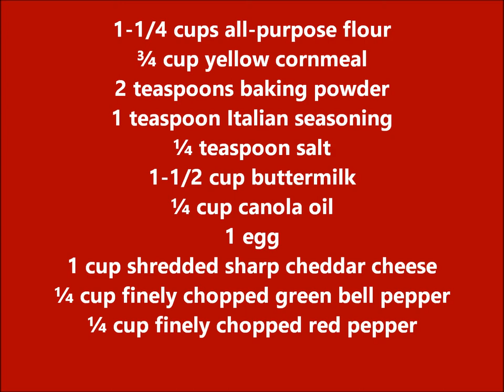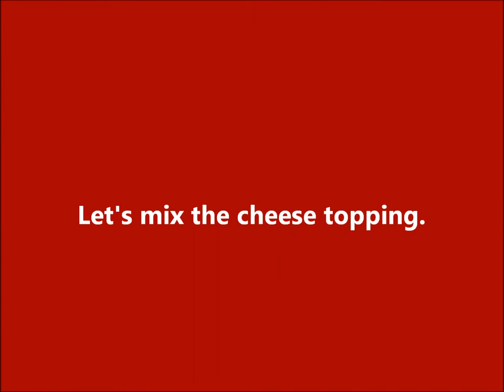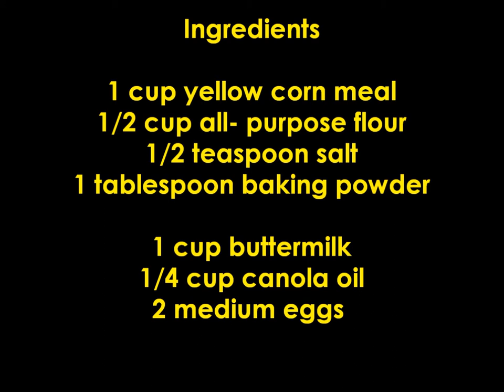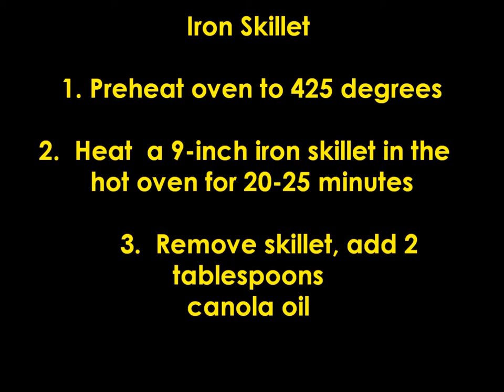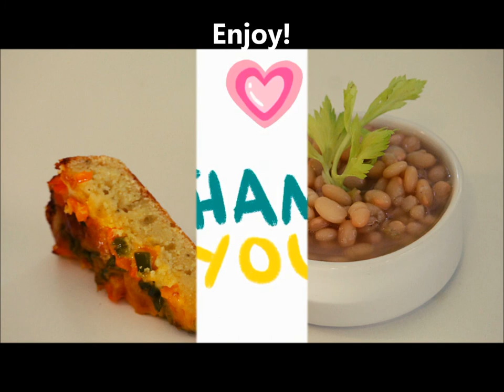Cheddar Cornbread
In this video, we’ll show you how to make savory buttermilk Cheddar Cornbread from scratch an easy recipe, using all-purpose flour, yellow cornmeal, salt, baking powder,  buttermilk, canola oil,  Italian seasoning and topped with cheddar, orange and green bell peppers baked in a cast- iron skillet. Cast iron skillet makes the best cornbread.
Chapters:
00:00  Introduction
01:00  Ingredients List
02:00  Mix cornbread
03:00  Mix topping
04:00  Pouring batter
05:00  Baking time
06:00  Plan Cornbread Recipe
07:00  Mixture

1-1/4 cups all-purpose flour
¾ cup yellow cornmeal
2 teaspoons baking powder
1 teaspoon Italian seasoning
¼ teaspoon salt
1-1/2 cup buttermilk
¼ cup vegetable oil
1 egg
1 cup shredded sharp cheddar cheese
¼ cup finely chopped green bell pepper
¼ cup finely chopped red pepper

Preheat oven to 400 degree grease a 9 inch skillet  place in oven to heat for 10 minutes.
Combine milk, oil and egg in a large bowl; mix well and add
 flour, cornmeal, baking powder, Italian seasoning and salt in a large bowl; mix until moistened.  Spread evenly in skillet. Combine cheese, bell peppers in a small bowl. Sprinkle evenly over cornmeal mixture.

Bake 25 minutes and let stand 12 minutes before cutting. Enjoy!

What Goes with Cheddar Cornbread:
 Vegetables.
Soup
Chili
Jam

When looking for the perfect thing to top off a fine southern meal, it's cornbread with melted butter. Cornbread will go with anything from vegetables to meats, gravy and jams.

Cheddar has a long history dating back to the 12th century, in a community in Somerset, England.
Cornbread is a quick bread containing cornmeal, and a Native American cuisine.
Cooking in a cast iron skillet can add significant amounts of iron to your food and into your body. Iron is an essential nutrient for all the cells in our body.

Cast-iron cookware was very popular  during the first half of the 20th century. It was a inexpensive,, yet durable cookware. Most American households had at least one cast-iron cooking pan.

Cast iron use was frown on  during the1960s and 1970s because teflon-coated aluminum non-stick cookware was introduced and quickly became the favor pan in many kitchens. Today, is still love and the durability and reliability of cast iron as a cooking tool has ensured its survival. I love cooking with cast iron skillets especially cornbread.

Cornbread, Earl and Me is a 1975 movie about a high school basket star Nathaniel "Cornbread" Hamilton (Keith Wilkes) is the pride of his urban neighborhood, and he appears destined for big thins on the court and in the classroom. But a dare leads to a fatal misunderstanding when Nathaniel is hot dead by police who take him for someone who just committed a violent crime.

Roberta McGill